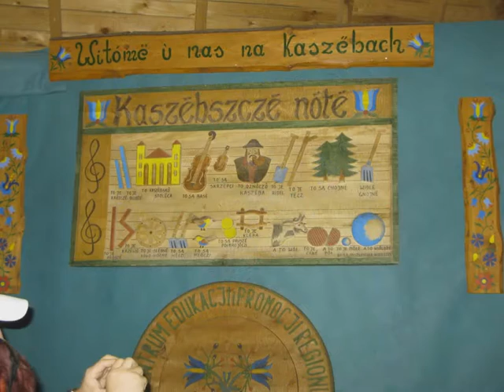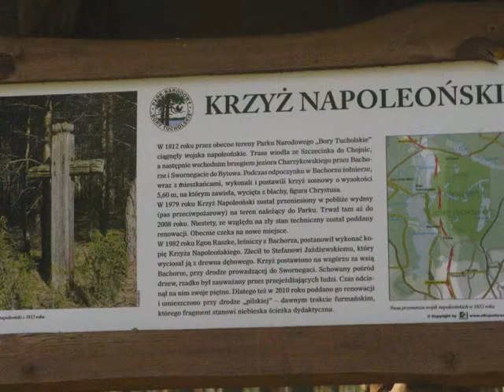KASZUBY. POLSKA. POLAND